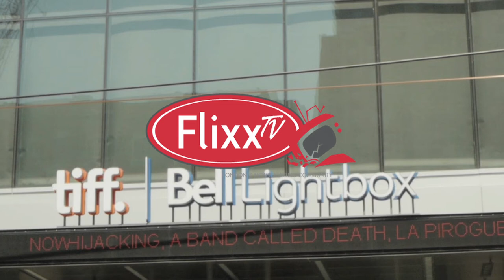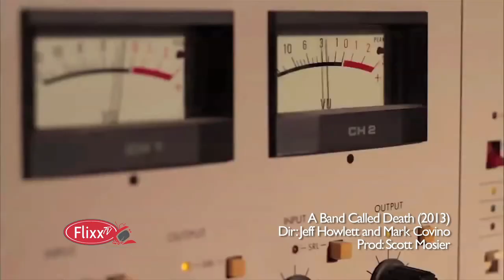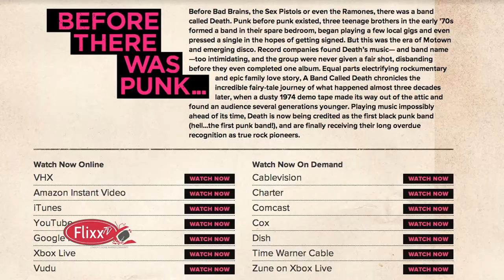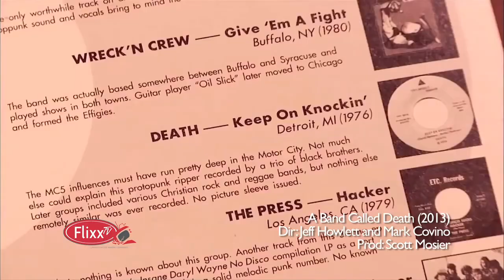FLIXX TV - Scott Mosier Interview (2013)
Scott Mosier talks about A Band Called Death, a documentary he produced which played at both SXSW and LAFF this year, and more recently at the TIFF Lightbox Theatre in Toronto. The documentary is about an incredible and, until recently, undiscovered 1970's punk band from Detroit. Mosier also discusses his other upcoming projects: Milius, Free Birds, and Best Kept Secret.